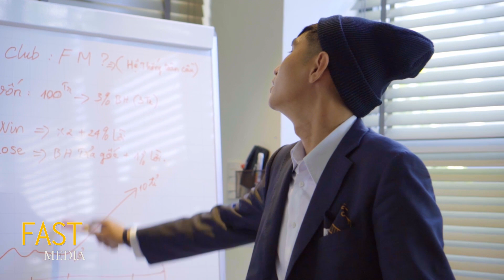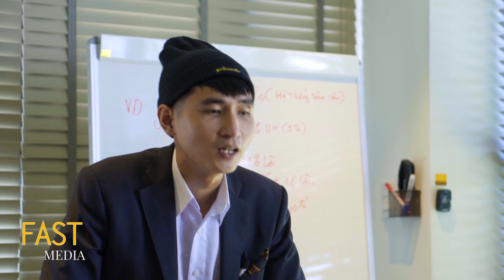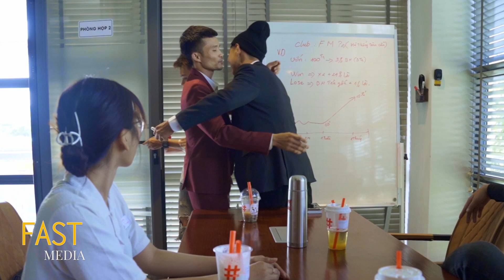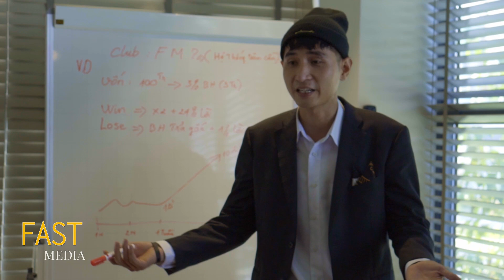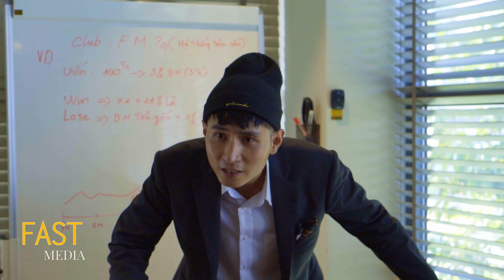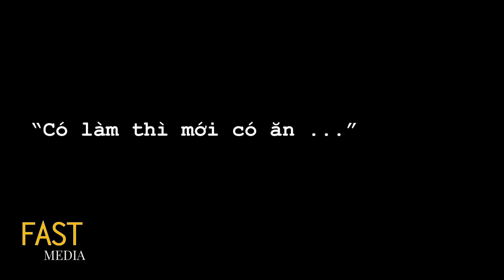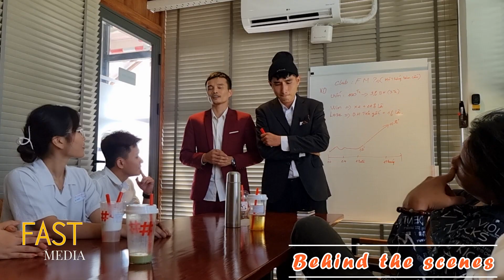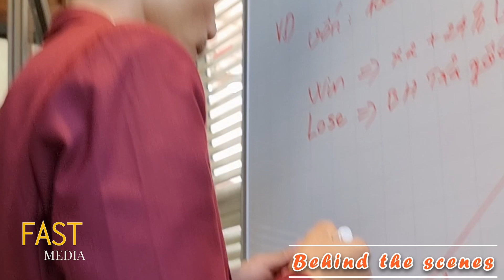Học Đường Ngoại Truyện Tập 3 - Idol Đa Cấp - Fast Media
** Trong lúc xem phim nếu xuất hiện quảng cáo hãy xem hoặc click quảng cáo để ủng hộ Fast Media nha **

► Sản xuất: Nick Phạm
► Đạo diễn: Vũ Âu
► Diễn viên: Thục Linh, Madbrain, Phạm Thị Tuyết Hương, Quỳnh Trần Như, TMee Nguyễn, Bảo Nghi, Giang Tiến Đạt, Bảo An,  Huỳnh Kha, Âu Quang Thiện
► Kịch Bản: Âu Quang Thiện và Fast Team
► Quay phim: Đinh Hân, Vương Nhân, Nick Phạm
► Hậu kì : Vương Nhân